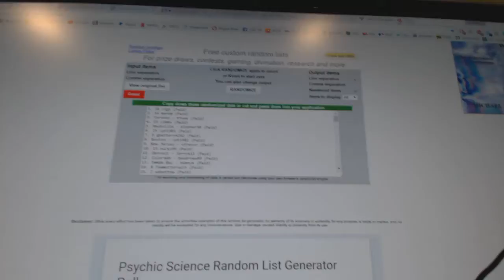Prize Multi Random - Wed Jan 18th, 2017